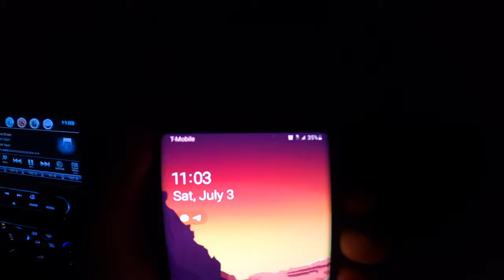Catching a BIG STURGEON in Small Creek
My cousin from Hawaii arrived at the airport; so without even giving him time to relax from a long, late-night flight we headed out to one of our favorite locations in Idaho to fish for sturgeon and trout.
The sturgeon from the creek measured about 5.5 feet.

Hi... My name is Eric (aka Rivers Edge). I am an avid fishermen / fly fishermen who likes to fish for bass, trout, crappie, salmon, steelhead, kokanee, sturgeon and many other species lurking in Idaho's waters. I grew up in Idaho; fishing my way up. Our secondary language is Russian which explains the gibberish you might hear. I film with a single Gopro Hero 8 and through my phone. I'm yet to upgrade my camera gear. I film most of my fishing trips and try to make something out of it...

Thank you & Tight Lines 🤙🎣